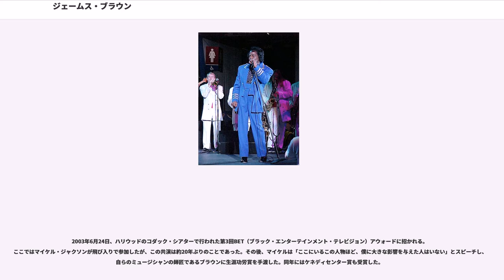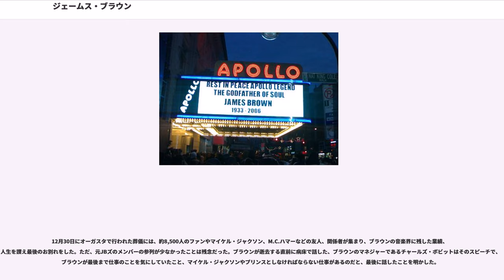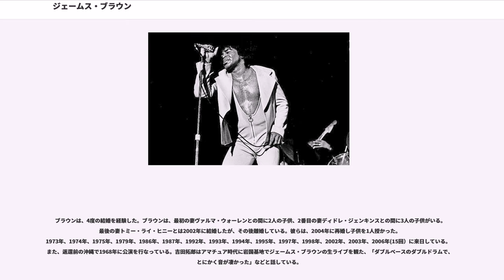ジェームス・ブラウン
ジェイムズ・ジョセフ・ブラウン・ジュニア（James Joseph Brown, Jr., 1933年5月3日 - 2006年12月25日）は、アメリカ合衆国のソウルミュージック、R&B、ファンク、シンガー、音楽プロデューサー、作曲家。

ファンクの帝王と呼ばれ、 "The Hardest Working Man in Show Business"（ショウビジネス界一番の働き者）と称される。シャウトを用いたソウルフルなヴォーカルと、革新的なファンク・サウンドが特徴である。

父はアパッチ族インディアンで、母はアフリカ系黒人アメリカ人とアジア人の系統である。

「ナンバーワン・ソウル・ブラザー」「ミスター・ダイナマイト」「ファンキー・プレジデント」など、いくつものニック・ネイムを持っていた。

「ローリング・ストーンの選ぶ歴史上最も偉大な100人のシンガー」において第10位。「ローリング・ストーンの選ぶ歴史上最も偉大な100組のアーティスト」において第7位。「Q誌の選ぶ歴史上最も偉大な100人のシンガー」において第37位。

ジェイムズ・ジョセフ・ブラウン・ジュニアとして、サウスカロライナ州バーンウェルに生まれる。このことは、本人が自伝などでも書いているが、他にも1928年、テネシー州プラスキ生まれという説がある。成人後に、ジェイムズ・ジョセフ・ブラウンへと改名している。一家は貧しく、ジョージア州オーガスタに移り住んだが、ブラウンは親類の家などで育てられた。幼少時は、綿花詰みの手伝いや下町での靴磨きを行って生計を助けた。子供時代から地元の「アマチュア・ナイト」で歌っては優勝をさらうほどの歌唱力を持っていた、とブラウンは回想している。15歳の時の車の窃盗を、16歳（成人扱い）で反省があれば8年反省がなければ16年という、差別をたっぷり含んだ有罪判決を下され、1948年から教護院に収容された。

教護院での服役中に、ブラウンはボビー・バードと知り合う。バードの家族は、ブラウンの釈放後の生活を助けた。ブラウンは、オーガスタまたはリッチモンド郡に戻らず、職を得るという条件で出所し、ボクサー、野球のピッチャーを短期間経験したが、脚の怪我で断念することとなる。ブラウンは、音楽へその情熱を傾けることとなった。

ブラウンとバードの妹サラは、1955年からゴスペル・グループ「ザ・ゴスペル・スターライターズ」として活動を始める。その後、結局ブラウンはバードのグループ「エイヴォンズ」に参加し、バードはグループをリズム・アンド・ブルースバンドとして活動していくことになる。バンドは、その名を「フェイマス・フレイムズ」と変え、オハイオ州シンシナティでシド・ネーサンのキング・レコードと契約を結ぶ。

シド・ネーサンは頑固な男だった。ブラウンが「プリーズ～」と歌い始めるとネーサンは腹を立て、スタジオから出ていってしまった。ネーサンの言い分は「こんなものは音楽でも何でもない。ただのクズだ」というものだった。それでもブラウンが音楽的な妙味を説明し、なんとか発表にこぎつけることができた。バンドのファースト・シングル「プリーズ・プリーズ・プリーズ "Please, Please, Please"」は、1956年にリリースされた。レコードには「ジェイムズ・ブラウンとフェイマス・フレイムズ "James Brown with the Famous Flames"」とクレジットされ、同シングルはチャート5位を記録し、ミリオン・セラーとなった。しかしながら、その後はヒット曲に恵まれず、続く9枚のシングルが商業的に失敗した後、キング・レコードはバンドと契約解除を行おうとした。1958年の「トライ・ミー "Try Me"」がビルボード48位の小ヒットとなり、バンドは活動を継続させることができた。バンドの曲のほとんどはブラウンが作曲し、バードのバンドであったフレイムズはブラウンが実質的なリーダーへと変化、結局は後のソロ活動において、フレイムズがバックバンドとなっていった。

これらの初期の録音には「"I'll Go Crazy"」(1959)「"Bewildered"」(1960)といったゴスペルの影響を強く受けた曲や、リトル・リチャードやレイ・チャールズといった同時代のアーティストの影響を受けた作品が含まれていた。しかし、その歌唱スタイルは変化、後には「ファンク」と呼ばれるスタイルに発展していき、Pファンク、プリンスなどに強い影響を与えた。

ブラウンとフレームスの初期のシングルは、アメリ...